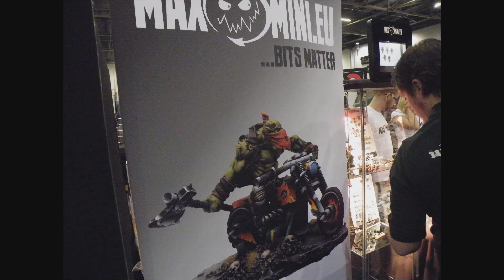Pictures I took at Salute '13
Some of the Pics I took at Salute '13 of the awesome Minis on show...
to check out the full photo album, follow the link to the Facebook page :)